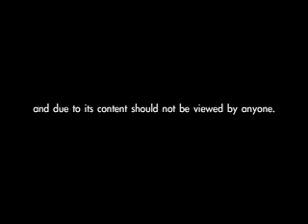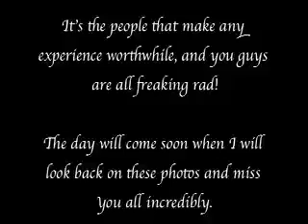Pro Women Surfers Gone Wild in Australia!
March 2007: The best women surfers in the world congregated in Australia for a month of surfing, and partying. Watch what happened.